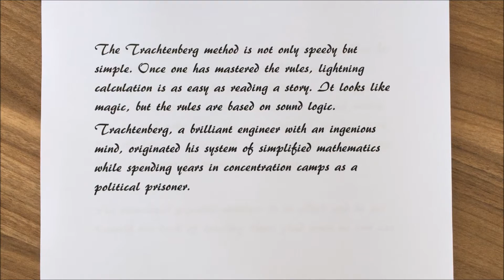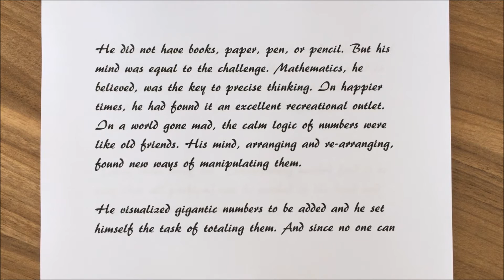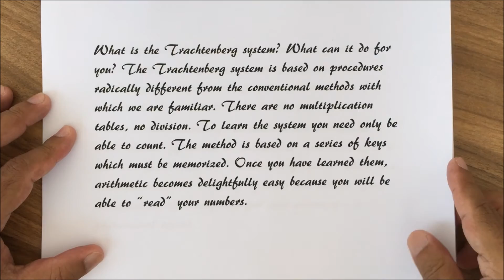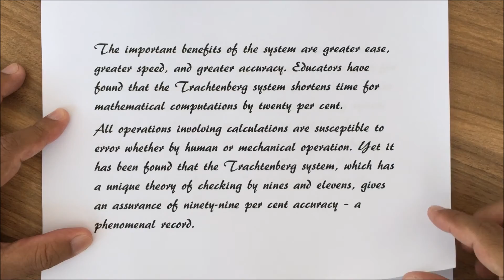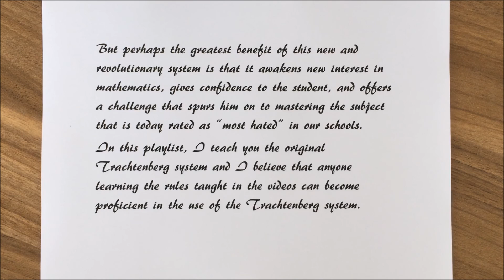Become A Human Calculator - Trachtenberg # 0 - Introduction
In this video, I give a basic introduction of Trachtenberg system of mental calculations. This system will make you able to do calculations in your head as easily as you read a story. For this system, you don't even need multiplication tables. The only thing you need to master this system is the ability to count, that's it.

- Improve grades.

New posts as follows:

TUESDAY: Mental Calculations
WEDNESDAY: Math Jokes & Entertainment
THURSDAY: Show Off Tips & Tricks